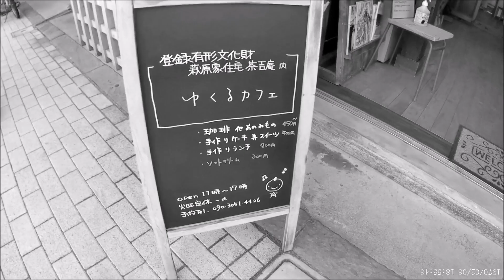mtb 雨が降らないので砂埃がすごい